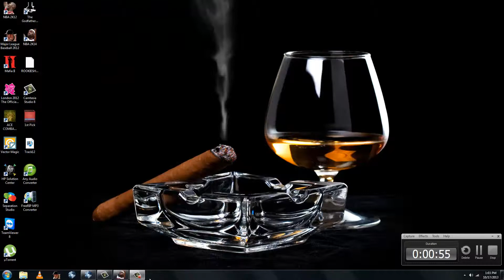2k14 Avoided Double Team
Just a lil move to get to the bucket nothing major.